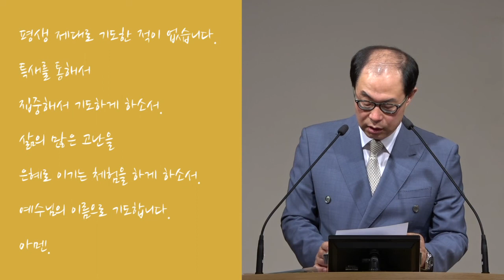[광야에서22] 좌절에서 힘차게 일어나라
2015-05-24 / 주일예배 / 민수기 17장 1-13절 / 전병욱 목사